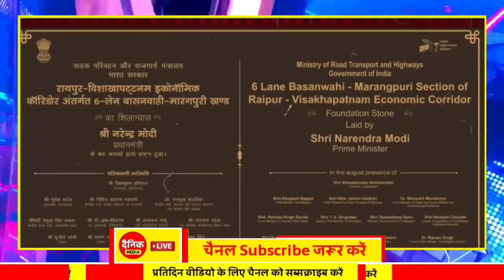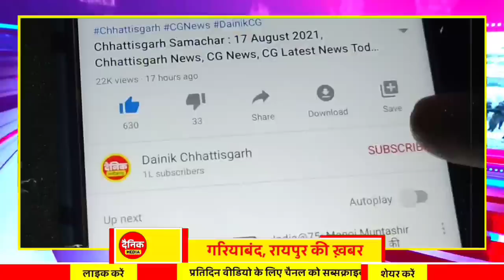Chhattisgarh Samachar : CG News Today, Chhattisgarh News, CG News, CG Latest News Today, IBC 24 CG